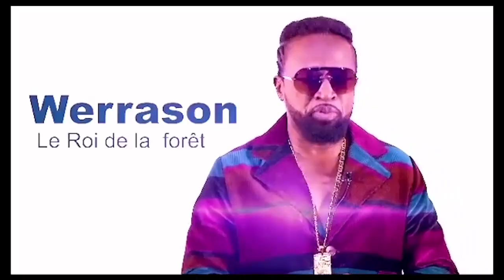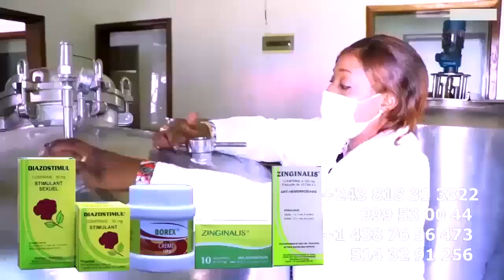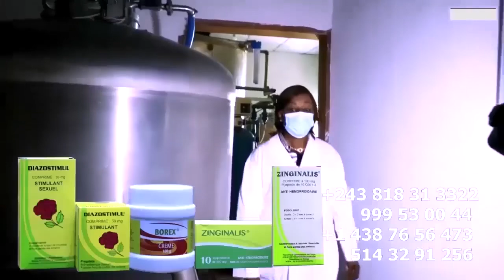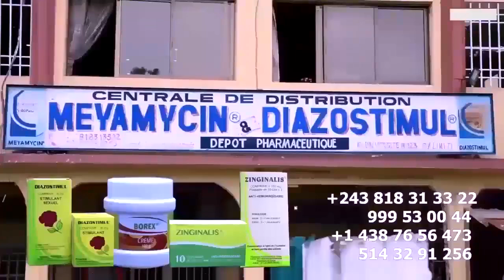BOYOKA 3 PERSONNES Ba KOSI FELIX WAZEKWA à Se Mesuré Na FERRE GOLA Na MARTYRS VESTE Ya KALA 1950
BOYOKA 3 PERSONNES Ba KOSI FELIX WAZEKWA à Se Mesuré Na FERRE GOLA Na MARTYRS Na VESTE Ya KALA 1950
et reçois un crédit de €10.00 pour ton premier virement.